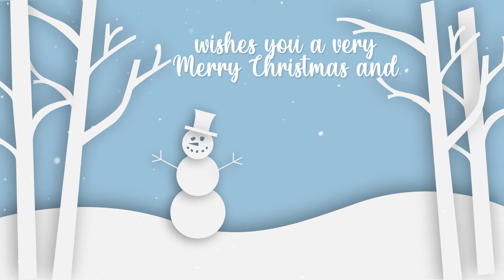Merry Christmas, Happy New Year and Safe Holiday Wishes from MediaWorks Studios in Windsor, ON!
Here's wishing a very Merry Christmas and a Happy New Year to you! We hope that everybody will have a safe and joyous holiday season!